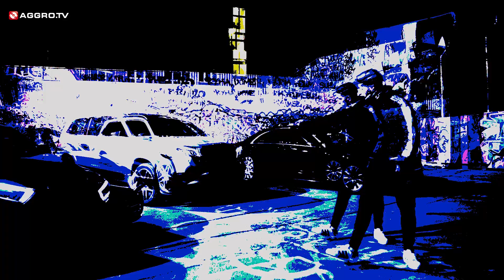SEVEN - LICHTER IN BLAU (OFFICIAL HD VERSION AGGROTV)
„Lichter in Blau“ jetzt überall zum Download und Streaming erhältlich!

✖Produced by Pridefighta

✖Produced by Pridefighta